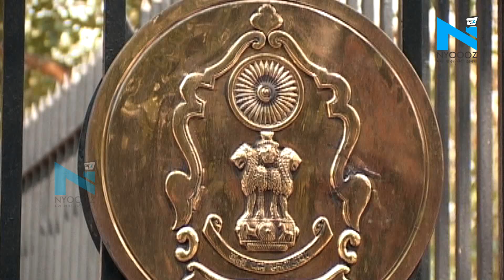Unnao Rape Case: 10 नामजद आरोपियों से CBI कर रही पूछताछ, 15 पुलिसकर्मी भी तलब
CBI ने सोमवार को रायबरेली में उन्नाव रेप पीड़िता के साथ हुए हादसे के संबंध में सोमवार को हादसे में नामजद 10 आरोपियों और साथ ही माखी थाना में तैनात पुलिसकर्मियों को तलब किया. पुलिस कर्मियों से CBI पूछताछ कर रही है. करीब 15 पुलिसकर्मी सीबीआई ऑफिस पहुंचे है... और उनसे पुछताछ जारी है. सुप्रीम कोर्ट ने CBI को हादसे की 7 दिन में जांच कर रीपोर्ट सौंपने का आदेश दिया था... आपको बता दें कि नाबालिग ने आरोप लगाया था 2017 में बीजेपी विधायक ने उनके साथ दुष्कर्म किया था... पिछले महीने ये पीड़िता यूपी के रायबरेली में दुर्घटना की शिकार हो गई थी और इस समय लखनऊ में उसका इलाज चल रहा है और उसकी स्थिति गंभीर बताई जा रही है...